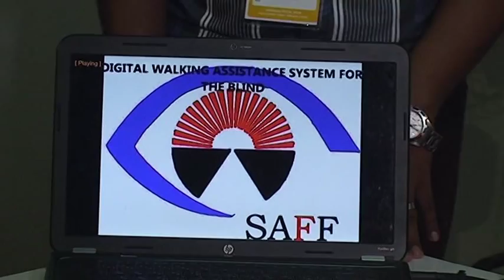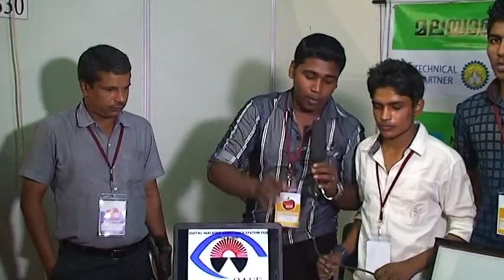Project- DIGITAL WALKING ASSISTANCE SYSTEM FOR BLIND PEOPLE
This contest is for inventions by college and school students of Kerala state, organized by Amal Jyothi College of Engineering and Malayala Manorama.

School- Ansar English School, Thrissur
Mentor- Raji Ramdas
Team Members- Abid Irfan, Favas N.K, Muhammed Safran,  Mohammed Fazil